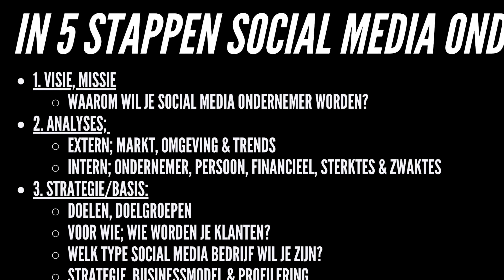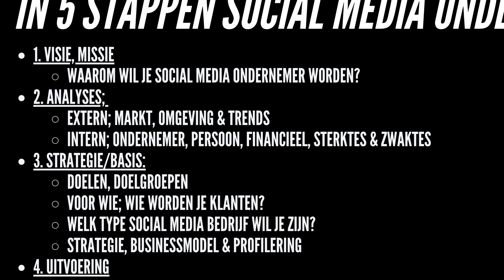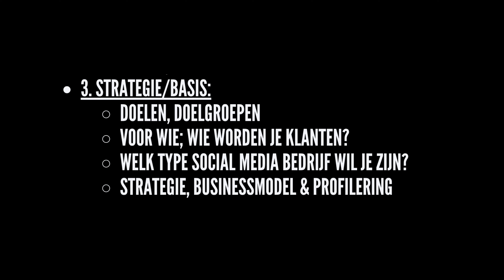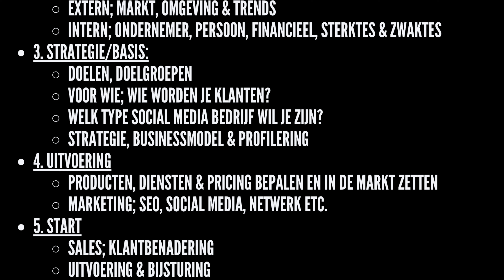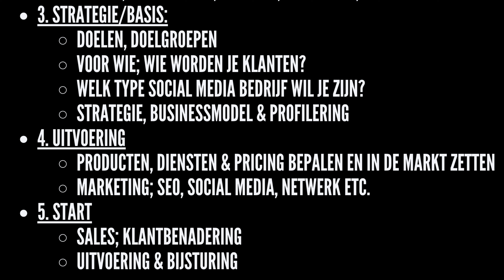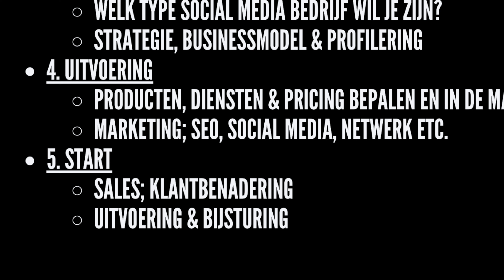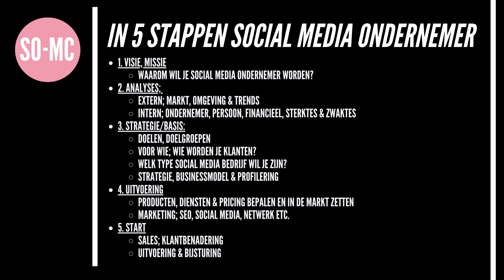Social Media Ondernemer in 5 stappen 💻 📲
Wil jij voor jezelf beginnen als Social Media Manager? Wil je een Social Media Bureau starten of als zzp-er aan de slag in de digitale marketing 📲? Leuk en de tijd is nu zeer goed om te starten.

In deze tutorial leg ik je vijf stappen uit die handig zijn om uit te werken alvorens je gaat starten.

Wat is belangrijk als jij Social Media Ondernemer wilt worden? De 5 stappen zijn samenvattend:
➡️ Visie & doel; heb jouw doel scherp voor ogen
➡️ Social Media Manager; investeer in je skills
➡️ Businessmodel; kies een verdienmodel wat bij jouw doelen past
➡️ Start je bedrijf; richt jouw bedrijf op
➡️ Sales & Marketing; je online vindbaarheid verhogen, klanten werven én binden

Bekijk hier de vijf stappen in video. Wil jij meer weten over Social Media Ondernemer? Kijk ook eens op en vraag een gratis intake aan.

Liefs, Maria | So-MC

So! Volg So-MC